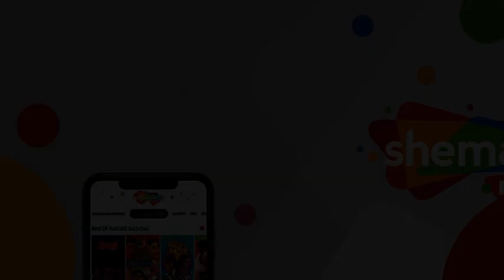अच्छा जी माफ़ कर दो | Achha Ji Maaf Kar Do - HD Video | Musafir Khana (1955) | Karan Dewan, Shyama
Song ▶ Achha Ji Maaf Kar Do
Movie ▶ Musafir Khana (1955)
Actor(s) ▶ Karan Dewan, Shyama
Singer(s) ▶ Geeta Dutt, Mohammed Rafi
Music ▶  O.P.Nayyar